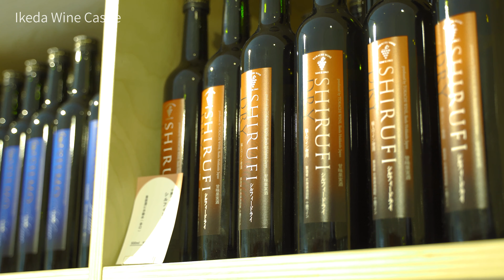Tokachi Obihiro Hokkaido Japan in 4K - 北海道 十勝帯広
日本国内への移住や観光促進、地元の魅力を発信するために、4Kカメラやドローンを使用しPR動画を作成しております。
最近はテレワークで在宅勤務をする方々も増えたため、東京などの大都市から離れ、地方移住や田舎暮らしをする人達が増えています。
この動画では、これから移住を検討している方や、今までそこへ住んでいた地元民の方へ、地元の魅力や誇りを表現できればと思い、微力ながらお力添えができれば嬉しいです。
また、現在は旅行しにくい現状ですが、近い未来になれば旅行ブームが再来します。
そのときに、家族旅行や一人旅を計画する日本人だけではなく、海外から来る訪日外国人旅行者のためにも、情報メディアの一つとして手助けができたら幸いです。

私自身キャンプや軽自動車で車中泊をしながら、貧乏旅行で撮影をしております。
応援して頂けますと嬉しいです。
撮影希望の場所があれば、コメントにて教えて下さい。
字幕をONにすると、撮影地が表示されます。

I use 4K cameras and drones to create PR videos in order to move to Japan, promote tourism, and disseminate local attractions.
Recently, the number of people who work from home by telework has increased, so the number of people who are moving away from big cities such as Tokyo and living in rural areas is increasing.
In this video, I would like to express the charm and pride of the local area to those who are considering moving to Japan and the local people who have lived there until now, and I would be grateful if I could help them.
In addition, although it is difficult to travel now, the travel boom will reappear in the near future.
At that time, I would be happy if we could help as one of the information media not only for Japanese who plan family trips and solo trips but also for foreign tourists visiting Japan from overseas.

I myself take videos while staying at a camping site or a light car.
Turn on subtitles and the shooting location will be displayed.

我使用 4K 攝像機和無人機製作公關視頻，以移居日本、促進旅遊和傳播當地景點。
最近，通過遠程辦公在家工作的人數有所增加，因此從東京等大城市搬到農村地區的人數也在增加。
在這個視頻中，我想向正在考慮移居日本的人以及一直住在那裡的當地人表達當地的魅力和自豪感，如果我能幫助他們，我將不勝感激。
此外，雖然現在出行困難，但近期出行熱潮將重現。
那時，作為信息媒體之一，不僅可以為計劃家庭旅行和獨自旅行的日本人提供幫助，還可以為從海外訪問日本的外國遊客提供幫助，我會很高興。
我自己在露營地或輕型汽車時拍攝視頻。